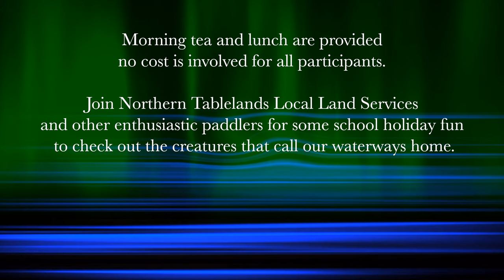Lake Inverell Advertising LD tour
Advertising Northern Tablelands Local Land Services Kayak Tour  10 and 11 of April 2022